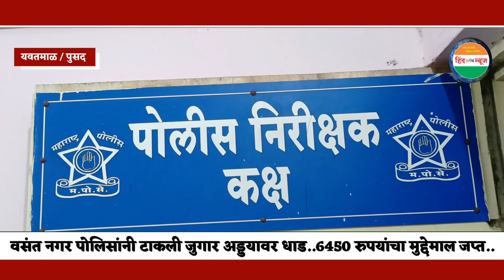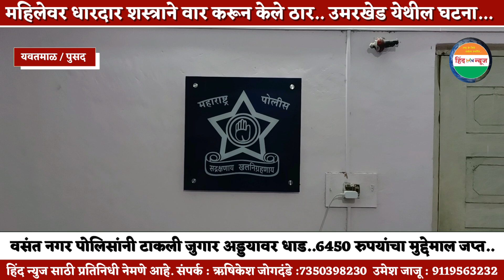वसंत नगर पोलिसांनी टाकली जुगार अड्डयावर धाड..6450 रुपयांचा मुद्देमाल जप्त..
सह-संपादक :- ऋषिकेश जोगदंडे (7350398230)     आनंद ठाकूर